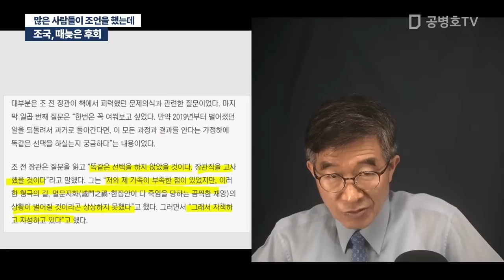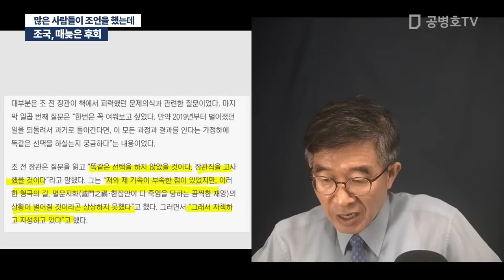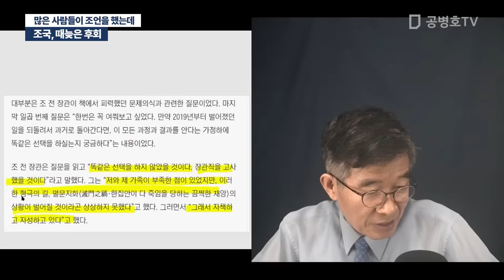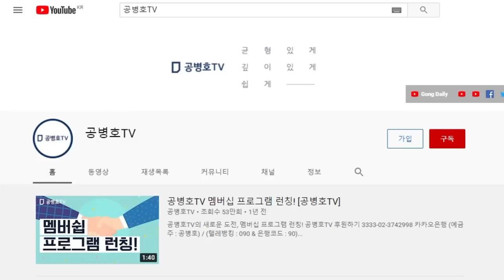조국, 때늦은 후회 / 많은 사람들이 조언을 했는데 [공병호TV]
Bitcoin : 3MTW849AkP2ftLeSK2teZHMmzLu7Z83s9U